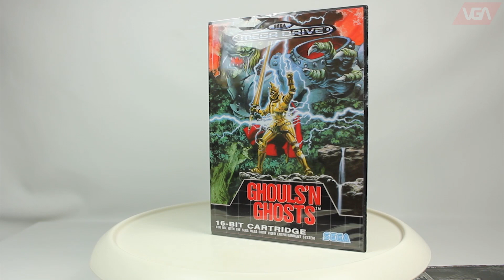Ghouls'n Ghosts Megadrive 1990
Ghouls 'n Ghosts, known as Dai Makaimura (Japanese: 大魔界村, lit. Great Demon World Village) in Japan, is a side-scrolling platform game developed by Capcom, released as an arcade game in 1988 and subsequently ported to a number of home platforms. It is the sequel to Ghosts 'n Goblins and the second game in the Ghosts 'n Goblins series.

It was a commercial success, becoming the eighth highest-grossing arcade game of 1989 in Japan. It was also critically acclaimed, with the Sega Genesis version winning four awards from Electronic Gaming Monthly in 1989, including Best Game of the Year.

Three years after the events of Ghosts 'n Goblins, the Ghosts have returned with Ghouls for revenge, initiating a mortal holocaust on the Princess' kingdom as beams of light struck through countless villagers. When Sir Arthur returns to the village, his rescue attempt was too soon as his beloved Princess Prin-Prin also has her soul taken away from her body in front of his very eyes. Now it's up to the heroic knight once again to slay his way to the hellish castle to defeat the evil Lucifer and his legion of demons and restore the souls of Prin-Prin and every mortal.

The gameplay for Ghouls 'n Ghosts is similar to that of Ghosts 'n Goblins. The player controls the knight Arthur, who must advance through a series of eerie levels and defeat a number of undead and demonic creatures in his quest to restore all the people killed by Lucifer (Loki in the English-language Sega Genesis and Master System versions), including his beloved Princess Prin-Prin, back to life. Along the way, Arthur can pick up a variety of weapons and armor to help him in his quest. While the core gameplay remains the same as its predecessor, the game now allows Arthur to fire directly upward and directly downward while in mid air.

By jumping in certain spots, players can cause a treasure chest to erupt from the ground. By firing his weapon at the chest, players may uncover new weapons, gold armor or an evil magician that changes Arthur into an elderly man or a helpless duck. The gold armor allows players to charge up the weapon to release a powerful magical attack. Each weapon has its own special attack, with the exception of the special weapon (see below).

There are six levels. To defeat the game, Arthur must complete levels 1 through 5 twice. Upon completing them the first time, Arthur is taken back to level 1, but this time a special weapon appears during the game. To enter Lucifer's chamber the player must have this special weapon equipped, and must have defeated the final Fly boss from level 5. After entering the final large door, the player goes directly to Lucifer's chamber.